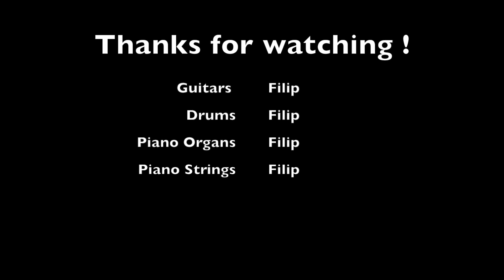Pink Floyd "On The Turning Away" rhythm & final solo cover by Filip - [Delicate Sound of Thunder]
In 1987 Pink Floyd released "A Momentary Lapse of Reason" album which features super beautiful and inspirational song "On the Turning Away". This is my interpretation of it. I played All Instruments. Enjoy :-).

I covered Verse 3 and final Guitar Solo.

All the rights to this composition are reserved to Pink Floyd